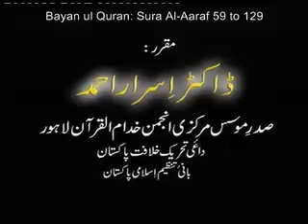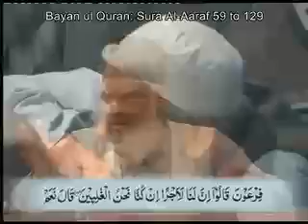Surah Al Aaraf 59 to 129